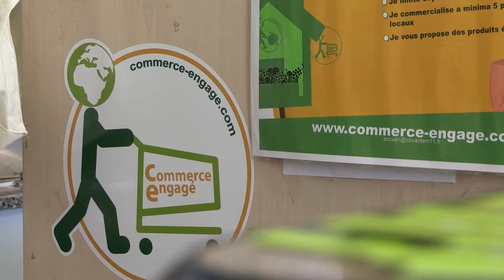Le COVALDEM 11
Situé à Carcassonne, le COVALDEM 11 est la collectivité en charge de la collecte et la valorisation des déchets de l'Aude.